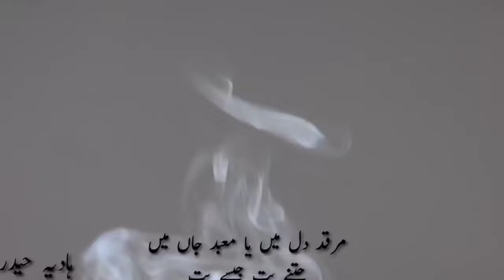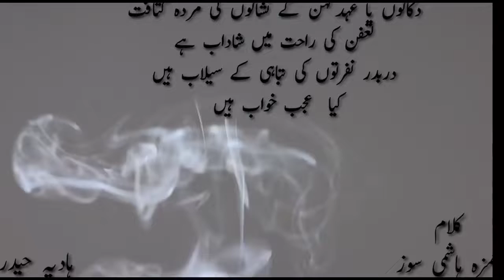Talented Narrater HADIA HAIDER l Presented By Supper hd tv l Produced By M Ejazkhan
HADIA HAIDER l Talented Narrater HADIA HAIDER l Presented By Supper hd tv l Produced By M Ejazkhan l Nice Poetry l Heart Touching l